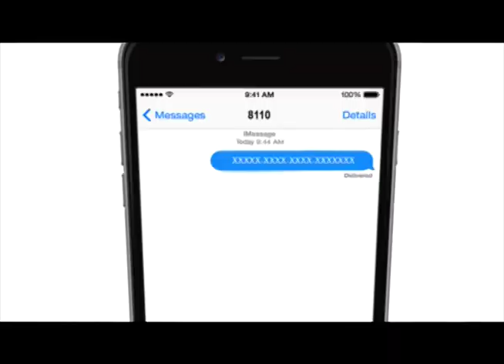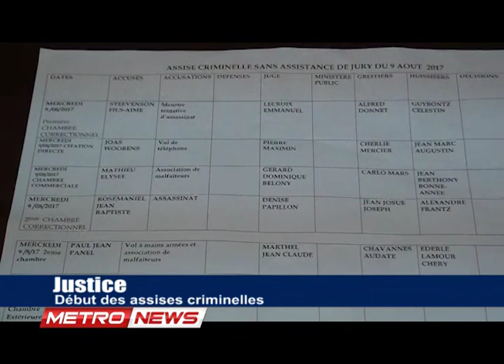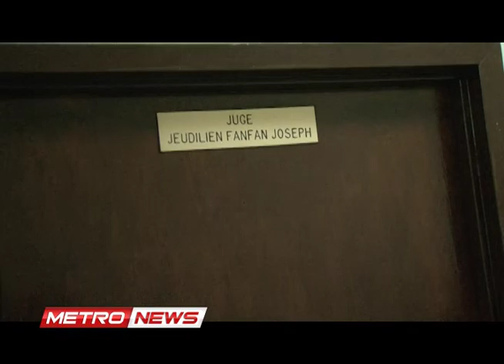METRONEWS MERCREDI 09 AOUT 201.metropolehaiti.com